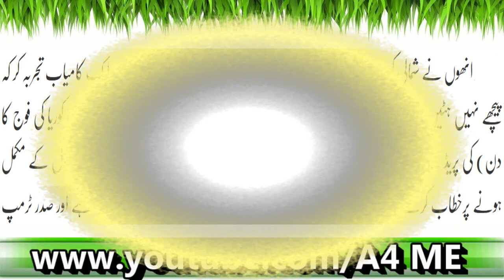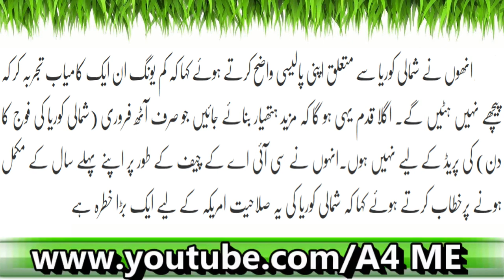North Korea Konsi Khatanaak Salahiyyat Hasil Kar Lay Ga Janiye Latest News